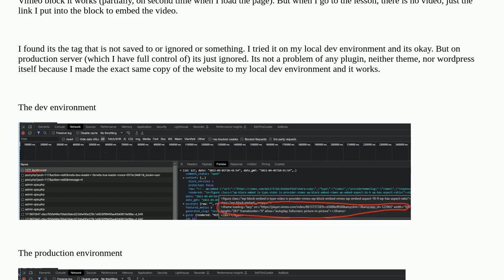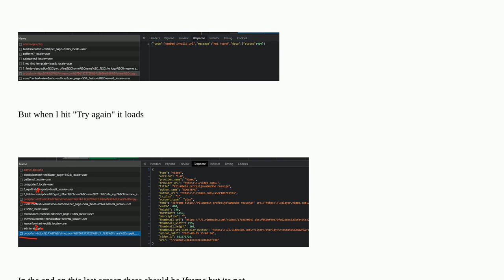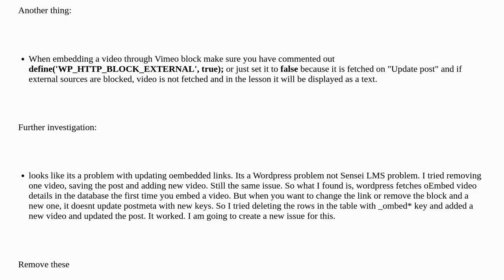Wordpress: Iframe beeing removed when embeding a video through block in Sensei LMS (Vimeo)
Iframe beeing removed when embeding a video through block in Sensei LMS (Vimeo)

A special thanks goes out to the awesome community

  plugins oembed apache